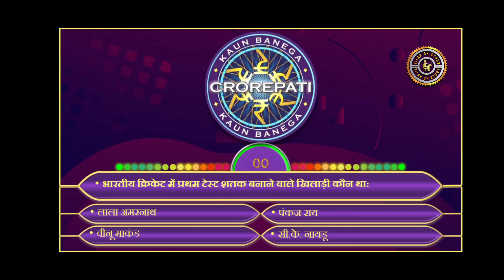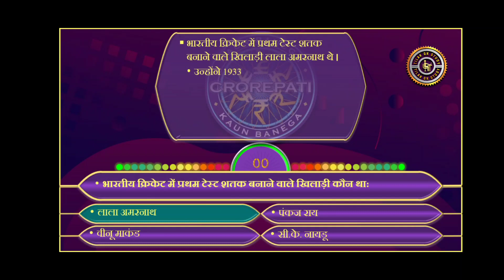KBC GK | General Knowledge | Kbc Gk Question Answer | Important Gk Question | Hindi | TILAK GK STUDY